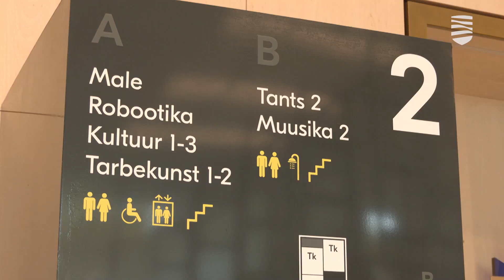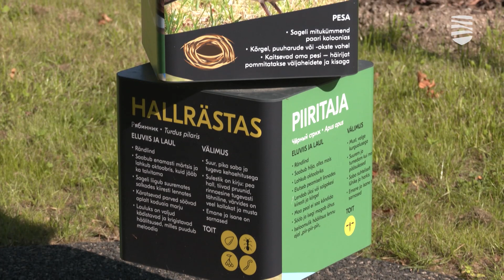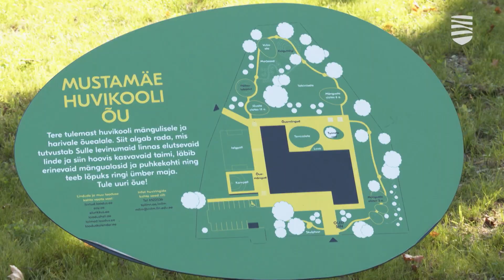Мустамяэская школа по интересам открыла свои двери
Мустамяэская школа по интересам знакома жителям постарше как Мустамяэский дом детского творчества. Именно так она называлась, когда приступила к работе в 1984 году. Самому зданию незадолго до начала ремонта исполнилось 80 лет. Впрочем, ремонтом то, что здесь произошло, назвать невозможно. Подробности – в видеосюжете «Новостей Таллинна».